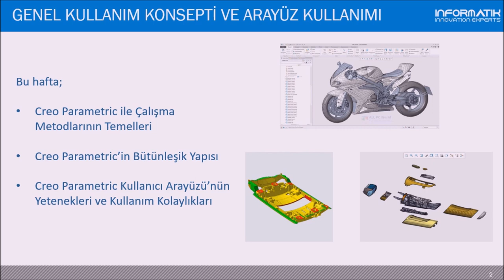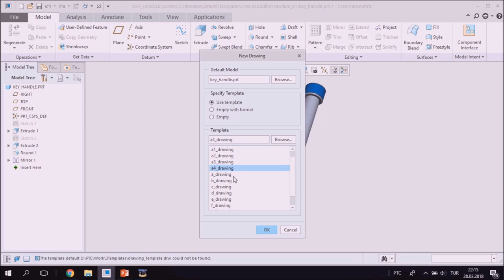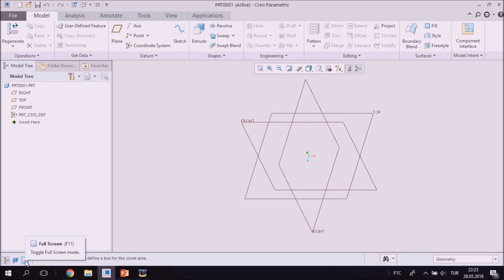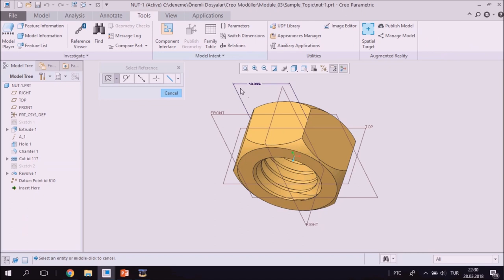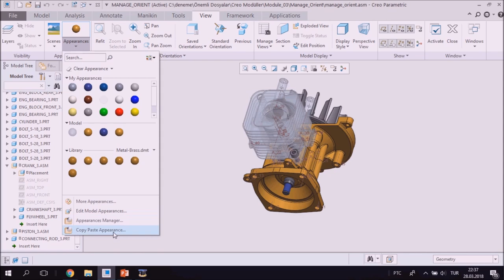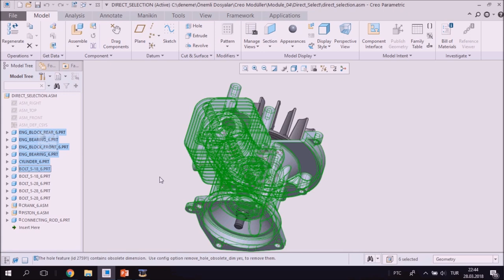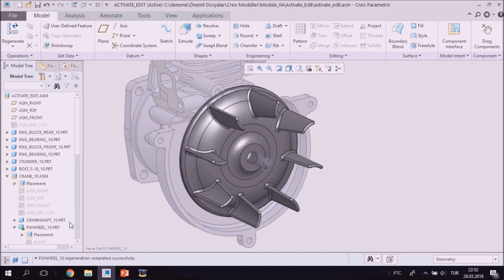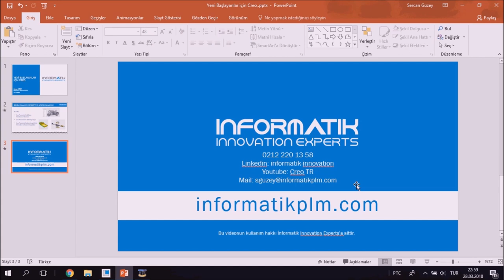Yeni Başlayanlar için Creo (1.Hafta)